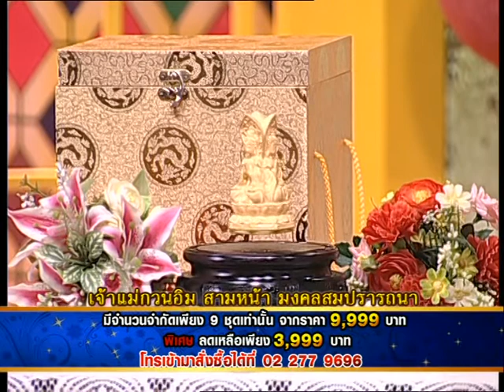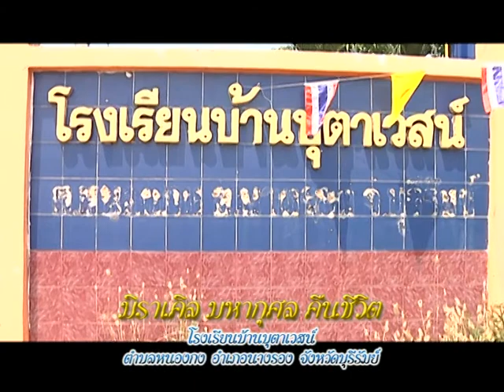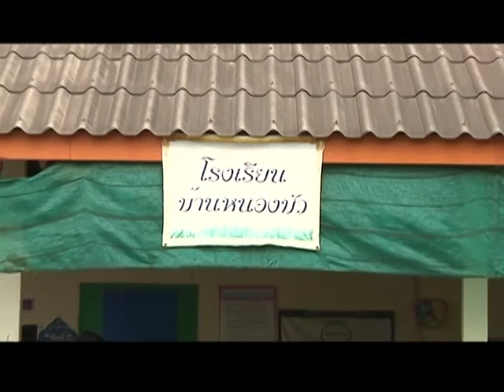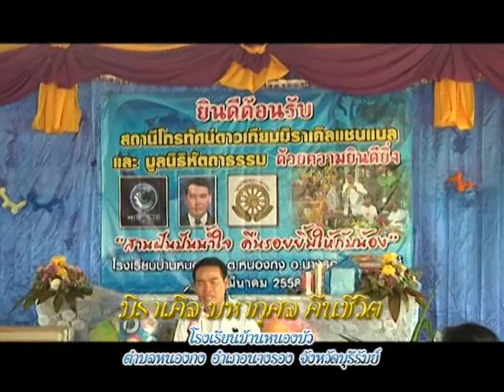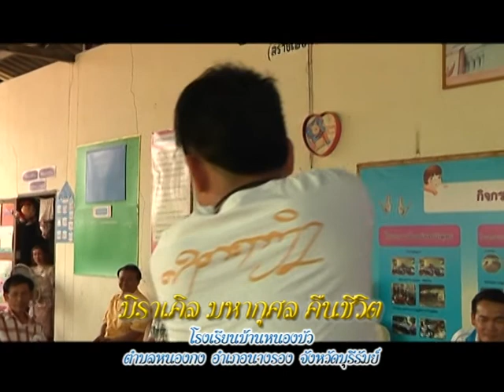รายการเปิดดวง 12 ราศี | 22/06/58 | EP 2/4